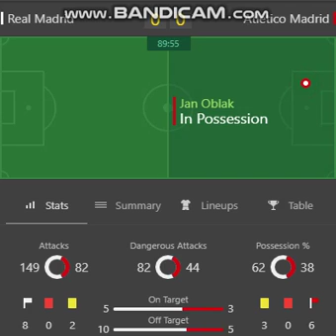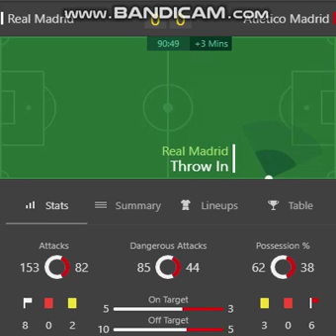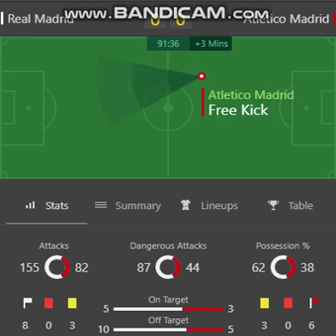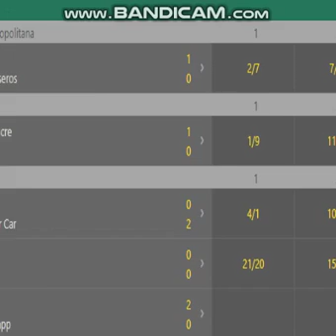Atlitico Madrid vs Real madrid goals (0-0) Highlites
Realmadrid vs Atletico madrid M l